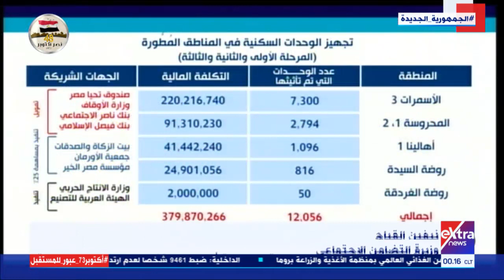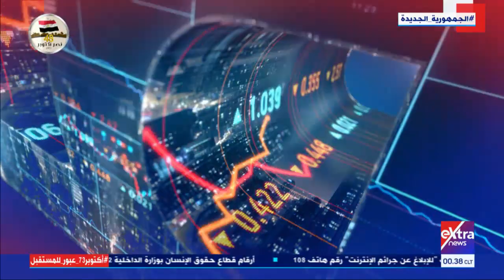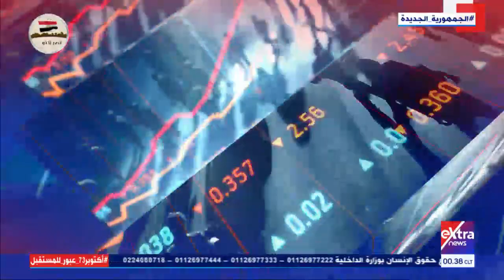غرفة الأخبار | جولة الـ 12 منتصف الليل الإخبارية (كاملة)